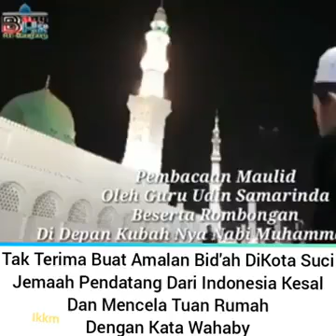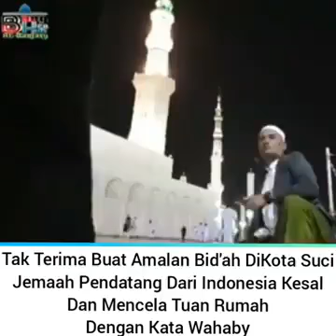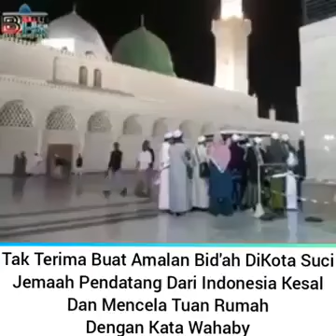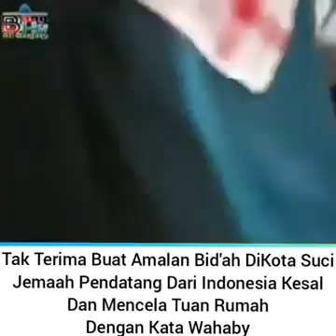Tak terima buat amalan bid,ah di kota suci jemaah pendatang dari Indonesia kesal dan mencaci maki